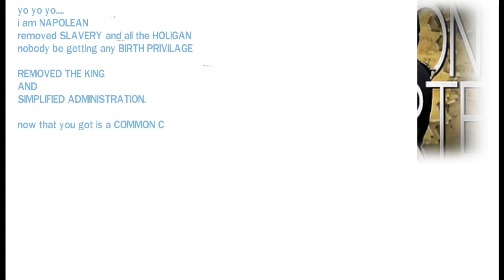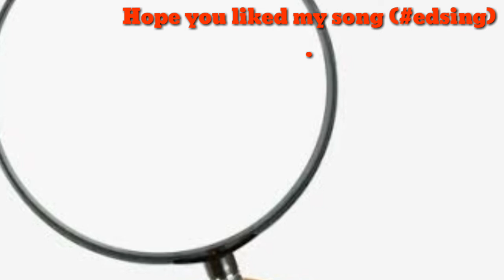NAPOLEAN BONAPARTE Rap song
rap song to learn Napolean work in his reign
class 9 history lesson 1
class 10 history lesson 1
ramslam for history